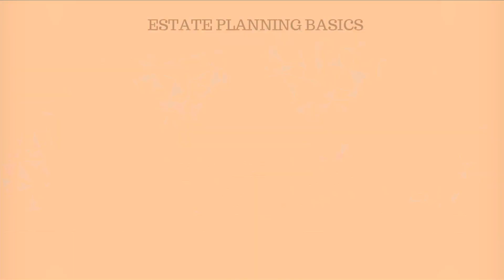Dollars and Sense - 12/10/19